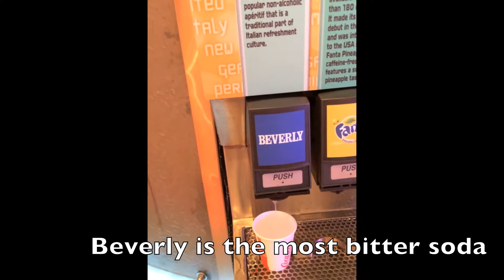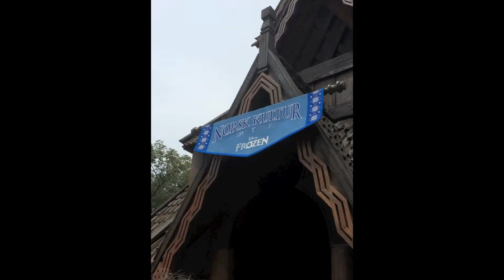DISNEY WORLD VLOG AUGUST 2014: Days 2 & 3 Epcot and Downtown Disney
We take on Epcot!!! Ate some good food and drank some good soda!!! Downtown disney the next day!!! Surprise goodie bag too!!!